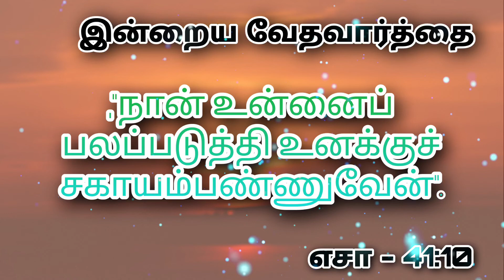Today's Bible Verse 17/08/2022